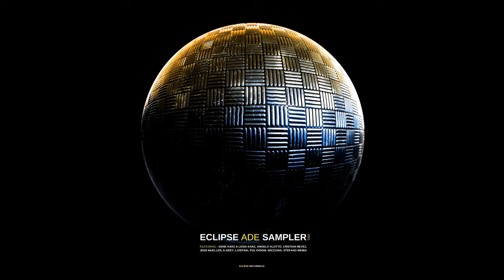Stefano Memia - Blackout [Eclipse Recordings]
Eclipse Recordings presents "Eclipse ADE Sampler 2021 (Featuring : Gene Karz & Lesia Karz, Angelo Alotto, Cristian Nevez, Jens Mueller, K-Deey, LIVEPAN!, POLYKROM, Wiccuwa, Stefano Memia)"